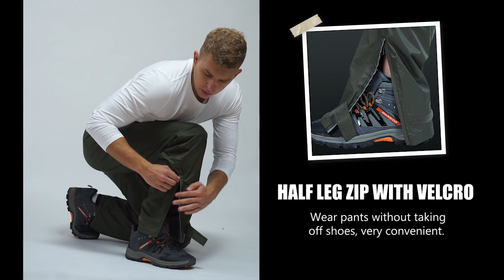1.10 lbs 5000mm W/P Index 5000 Level Breathable Men's Rain Pants with Reflective Design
Material: Outer shell is made of ripstop, high-density nylon fabric; Interior is laminated TPU membrane; Seams are 100% fully sealed and welded with TPU membrane.
Shell: 100% Nylon; Mesh Lining: 100% Polyester
Elastic closure
Comfortable: These breathable rain pants are made of mesh lining improving breathability by allowing air to circulate through your clothing; Breathability rating: 5000g/m2/24hr.
Advance Technology: 33,000ft waterproof rain pants features waterproof fabric and are fully seam-sealed and welded with TPU membrane to provide excellent waterproof protection; Waterproof Rating: 5000mm.
Humanized Design: 33,000ft rain pants owns a fully elasticated waistband with a drawstring inside, it helps you customize your fit around the waist. The two zipped pockets with flip, provide great privacy and convenience for you. It's also keeping mother nature's elements out.
Functional Design of Legs: This golf rain pants for men features half-leg zip, it allows you to pull the clothing on over your footwear for speed. The Velcro closure at the bottom leg allows adjusting the width for different fits and occasions. The reflective piping slit keeps you high visibility during outdoor activities!
Various Occasions: 33,000ft waterproof rain pants are perfect for hiking, camping, cycling, fishing, traveling, and all other outdoor activities. This stylish and functional rain pants should accompany you when you are out on an adventure and on your daily commute.